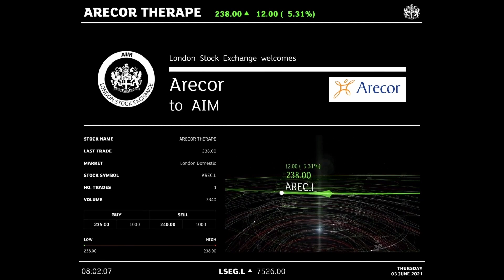Arecor Therapeutics CEO: Going public "wasn't the nightmare process" expected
Today we're chatting to Sarah Howell, Ph.D., CEO of Arecor Therapeutics, to discuss how she picked her career path, her passions outside of work, some of the biggest challenges she faces as CEO, and how joining the public market supported the growth and vision for the company.

Arecor Therapeutics plc is a globally focused biopharmaceutical company transforming patient care by bringing innovative medicines to market through the enhancement of existing therapeutic products. They are developing an internal portfolio of proprietary products in diabetes and other indications, as well as working with leading pharmaceutical and biotechnology companies to deliver enhanced formulations of their therapeutic products.

Originally released in December 2021.